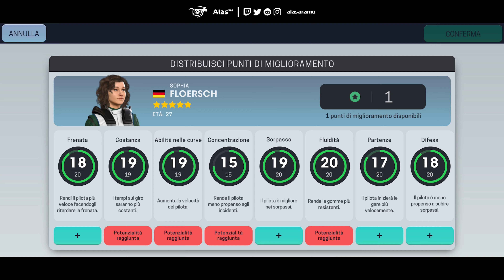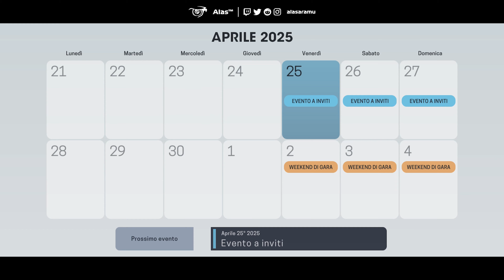NOOO!!! ANCORA UN ERRORE 🤦 | Motorsport Manager Mobile 3 - F1 2020 MOD Parte #65 [GP Pechino]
Continua la prima stagione in F1 per Alas Adramsson e la sua 1A1 Racing Team!
Parte 65: GP di Pechino (Cina)!